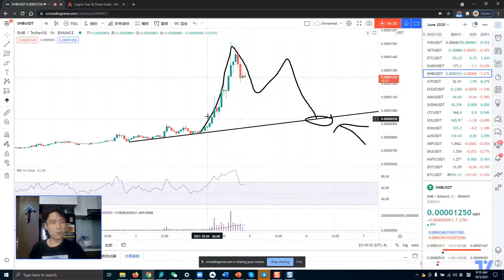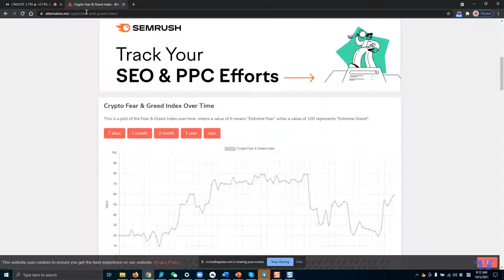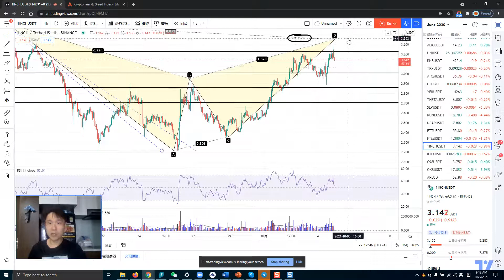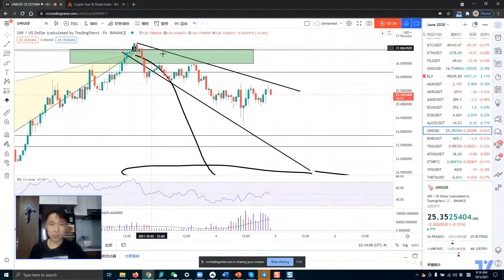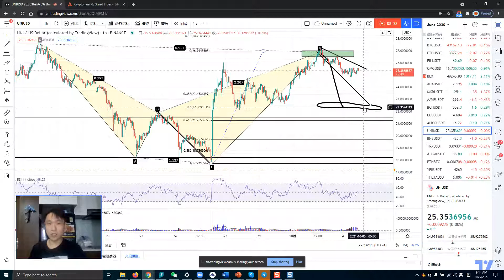不想做韭菜，学习耐心等待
这是我每次视频常说的。

有耐心，等待好价位进场，有优势也会比较容易持续盈利。

这两天行情对我来说不是很明显，所以我坚持等好价格才进场。

有到我要的价格我就进场，没到我就等，错过也不觉得可惜。

这是大家值得学习的心态，而不是每天急着想赚钱。急了你就输了。

今天我会解读我对于很多币的看法，提出一些值得参考的价位。

下几天应该会有很多币完成5-0或到达非常关键的支撑价让我考虑接多。

SHIBU和狗币爆拉，值得追多吗？

今天视频都会分享我的个人看法。

祝大家好运，希望这个视频对你们有帮助也感谢大家持续的支持！

[b]声明:我分享的所有观点和内容仅出于推动和谐交易技术的传播目的以及经验分享。我不喊单，不带单也不推荐任何平台。
喜欢和谐交易或喜欢学习交易技术或喜欢我的朋友可以继续跟随我，感谢[/b]